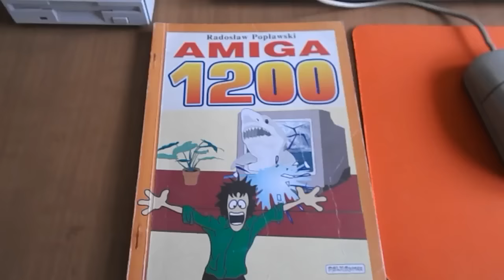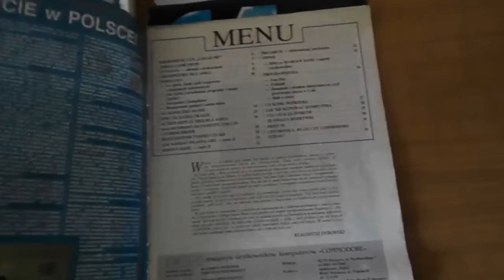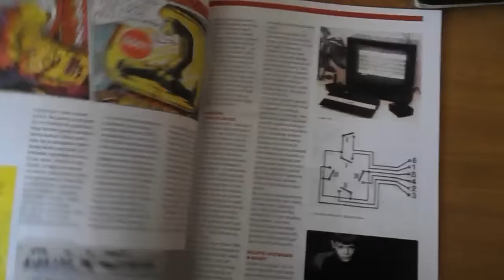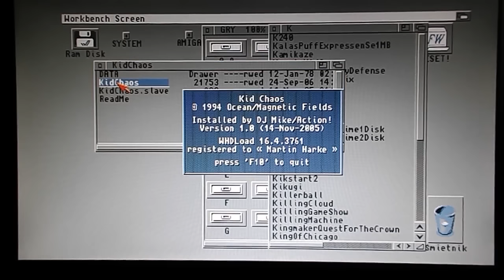Amiga 1200 odc.14 - Zagrajmy w Kid Chaos / Remont C64 w toku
Kid Chaos

Platforma: Amiga

Rok wydania: 1994

Kategorie: Action, Platform, 3rd person, Arcade,

Wydawca: Ocean

Producent: Magnetic Fields